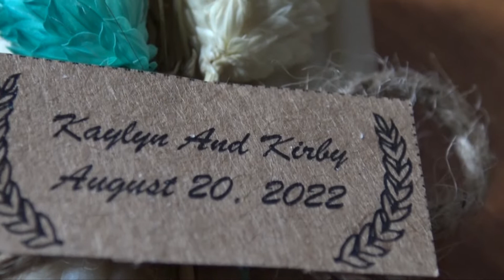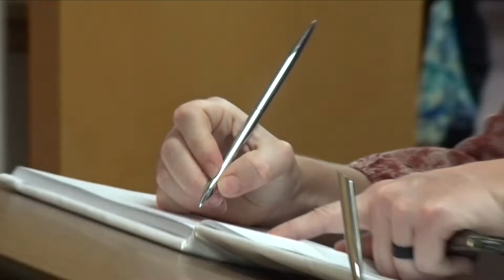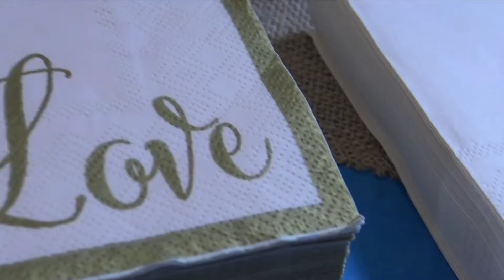Kaylyn & Kirby's Wedding August 20, 2022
I own no rights to any of the music